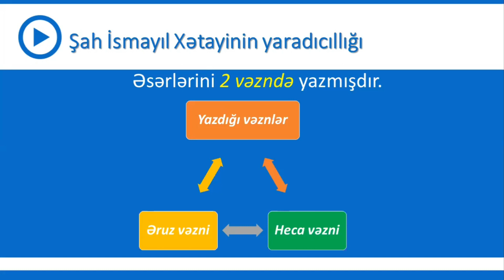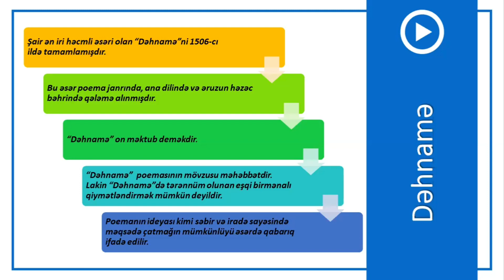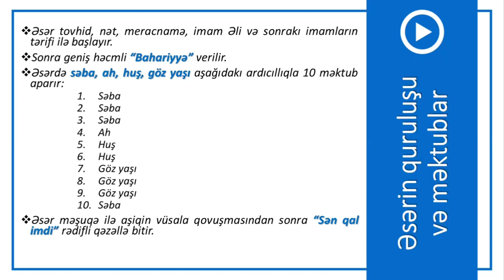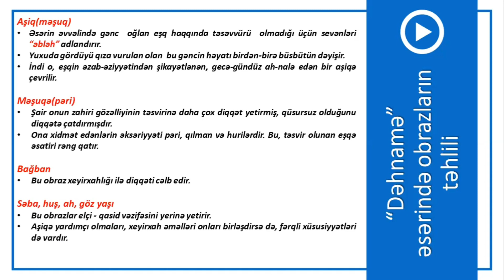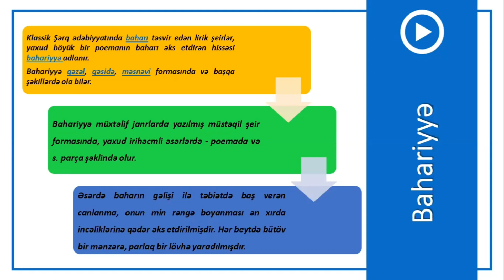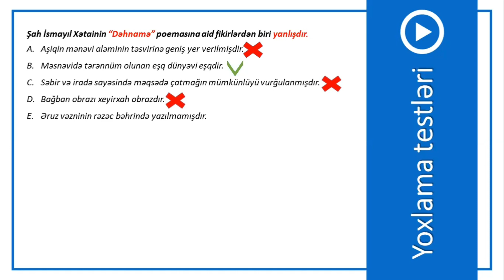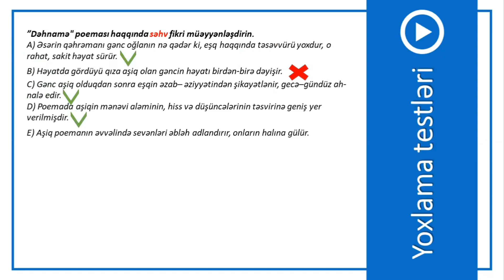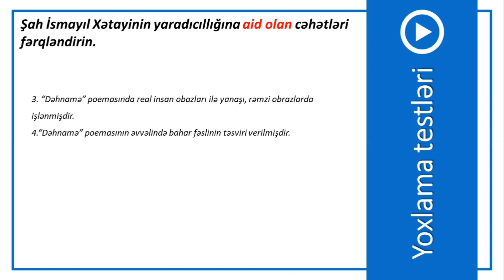9-cu sinif Ədəbiyyat - Şah İsmayıl Xətayinin yaradıcılığı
Ədəbiyyat - Şah İsmayıl Xətayinin yaradıcılığı